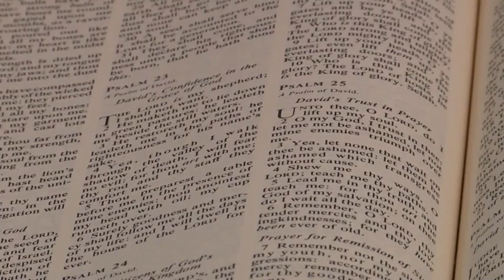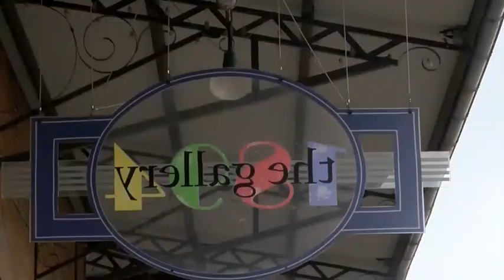Texarkana artist bring peace to the community with visual art